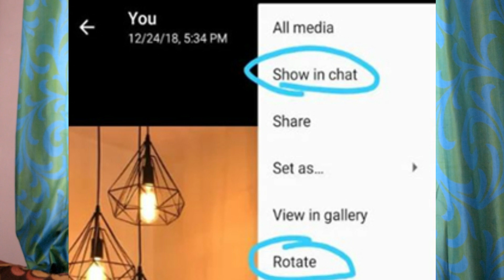Redmi note 7, samsung galaxy s10, s10+, whatsapp new update all in Tech news 25 (Telugu)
Contents
1.Redmi note 7
2.whatsapp ne update
3.samsung galaxy a9 pro 2019
4.samsung galaxy M series
5.samsung galaxy s10, s10+
6. WhatsApp fingerprint authentication?
7.Nokia 9 pure view